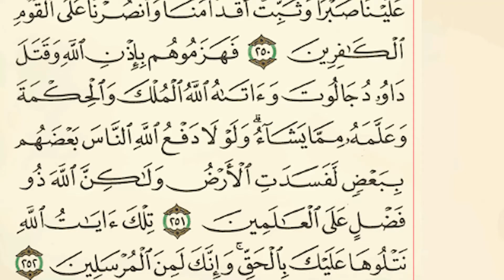زادك اليوم من كتاب الله آلاف الحسنات بالفهم و العمل و التدبر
الصفحة الواحدة و الأربعون من سورة البقرة
قال ﷺ مَنْ قَرَأَ حَرْفًا مِنْ كِتَابِ اللَّهِ فَلَهُ بِهِ حَسَنَةٌ وَالْحَسَنَةُ بِعَشْرِ أَمْثَالِهَا لاَ أَقُولُ الم حرْفٌ وَلَكِنْ أَلِفٌ حَرْفٌ وَلاَمٌ حَرْفٌ وَمِيمٌ حَرْفٌ